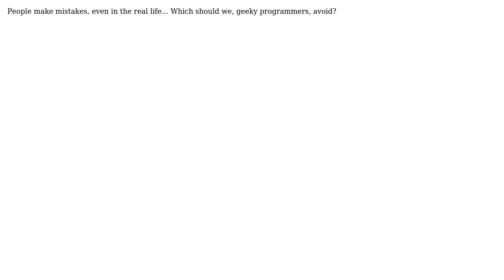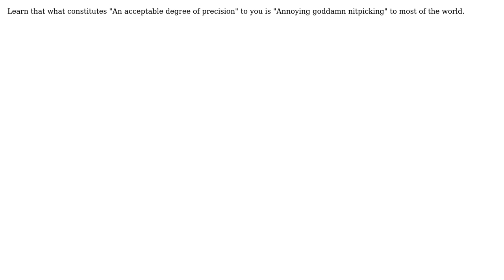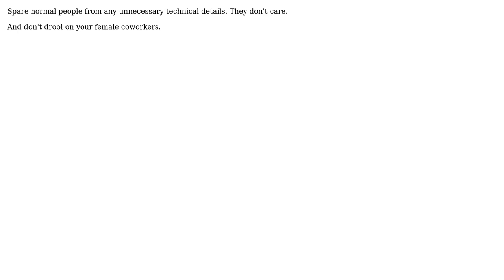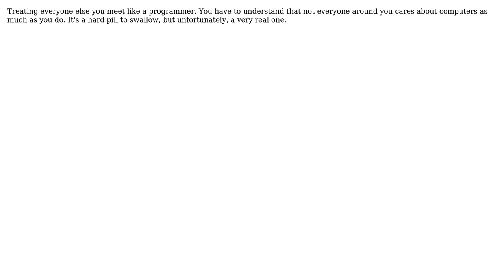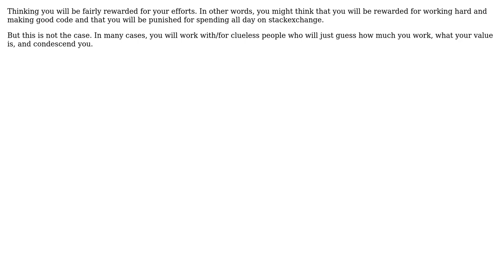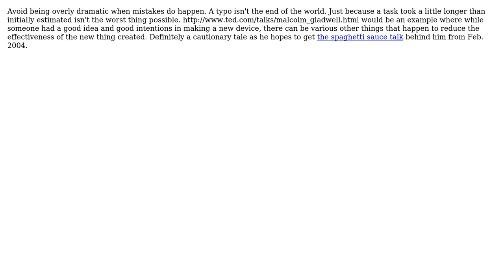Software Engineering: What are non-programming mistakes that a programmer should avoid?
With thanks & praise to God, and with thanks to the many people who have made this project possible! | Content (except music & images) licensed under CC BY-SA | Music | Images & others | With thanks to user Victor Hurdugaci user Tyanna user tcrosley user Tamara Wijsman user spong user Ryan Roberts user Kyle B. user Joe user JeffO user JB King user DevSolo user Clint V. user Casey user Carlos user Brian R. Bondy user BlairHippo user Bill Karwin and the Stack Exchange Network Trademarks are property of their respective owners. You are responsible for your own actions.